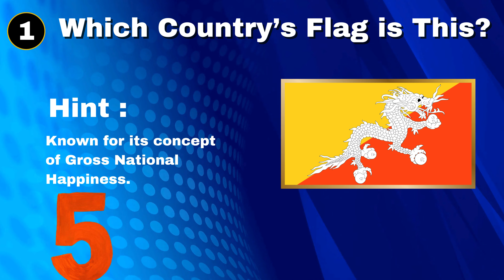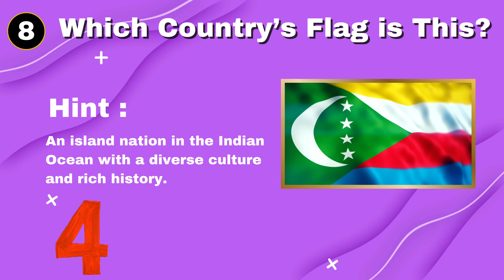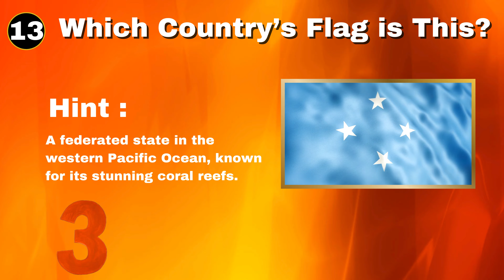What Country Is This Flag? (Trivia Game Show)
Put your flag knowledge to the test with this fun and challenging quiz video!
Can you guess the country from just the flag?

Take the challengeyourmind and see how many flags you can identify correctly!